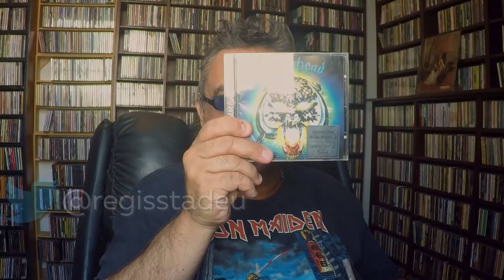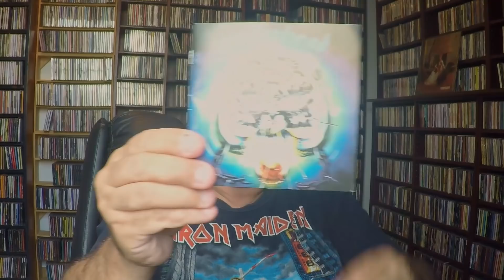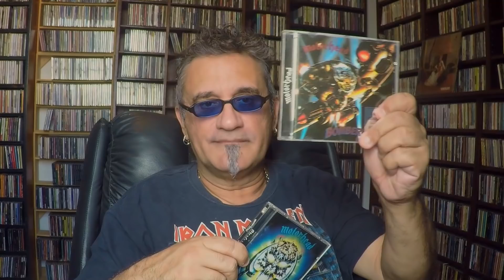Os 40 anos de Overkill e Bomber do Motörhead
Os dois antológicos álbuns do trio inglês foram lançados em 1979 e continuam tão poderosos como sempre foram e sempre serão. Não dá para passar em branco por um "aniversário duplo" dessa grandeza, né?

Créditos

Apresentação e Produção:
Regis Tadeu

Apoio:
ONG Ambientalizando

Marketing:
Fabio Christianini & Magoo Digital

Edição:
Rodrigo Barth

Design:
Rafael Gusman